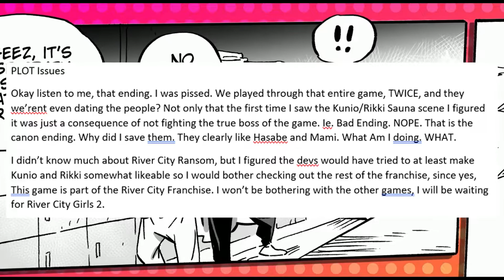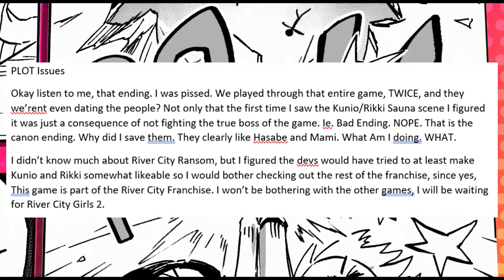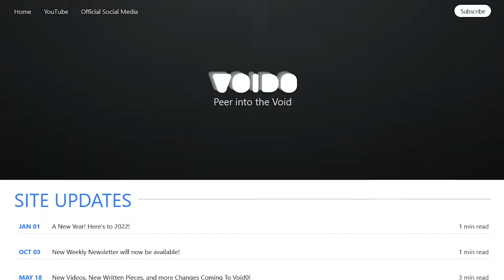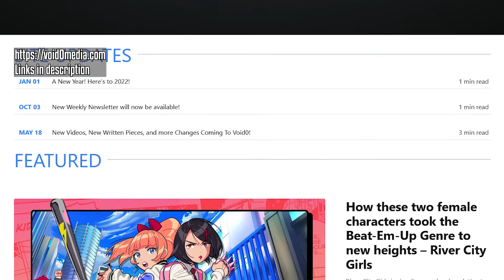How these two female characters took the Beat-Em-Up Genre to new heights – River City Girls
These two female characters went for blood in their 2019 re-debut. Though a controversial ending, River City Girls is easily one of the best recent 2D beat-em-up games in memory. They took the beat-em-up world by storm, but are they really better than their previous counterparts? And should you get ready for River City Girls 2?

📚 CHAPTERS 📚

0:00 - Introduction
0:48 - What is River City Girls?
1:32 - The Story Of River City Girls
1:57 - The Story Of River City Girls: Version 1 - The Original
4:18 - The Story Of River City Girls: Version 1.1 - The Updated
7:15 - Gameplay
11:05 - Items
12:55 - Combos
13:29 - Grinding
14:15 - Leveling
14:40 - Quests
15:00 - Friends
15:44 - World Mechanics
16:11 - Exploration
17:23 - Backtracking
17:55 - Boss Battles
25:06 - Aesthetic
25:06 - Sequel (River City Girls 2)
30:16 - Conclusion

The Void Calls, Will you Answer?